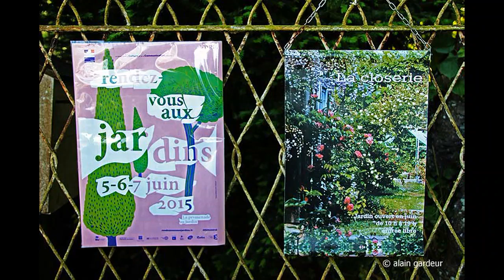® jardin "la closerie"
un jardin en Haute Normandie